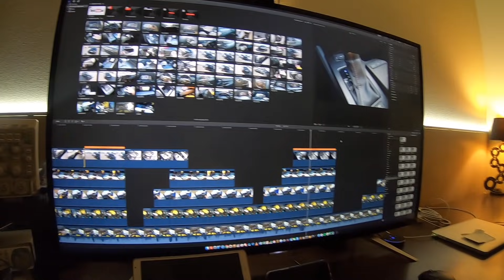Ochrona przed napadem i kradzieżą na wyjeździe | Montaż kamery u sufitu - koncepcja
Jeżeli nie możesz wysłać czegoś mailem wyślij pocztą (nie kurierem):
MocnyVlog.pl
25-113 Kielce 3